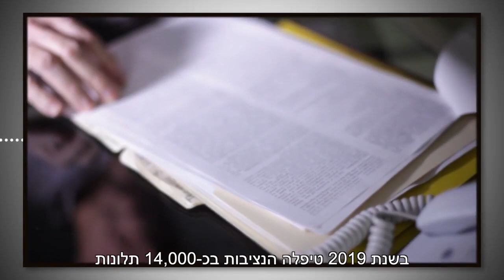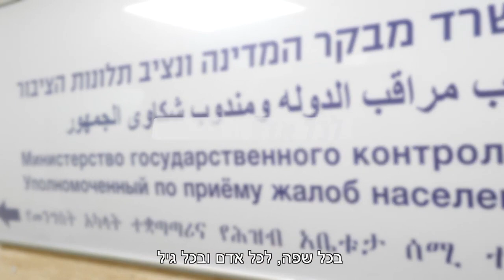דו"ח נציב תלונות הציבור 2019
משרד התחבורה הדיח מהמקום הראשון את הביטוח הלאומי בדו"ח נציב תלונות הציבור השנתי. גופים נוספים עליהם התלונן הציבור: משרד הבריאות, דואר ישראל והמשטרה. 35% מהתלונות נמצאו מוצדקות. בין התלונות: תיירות שקיבלו יחס משפיל בנתב"ג וליקויים בהליך קבלת תו נכה